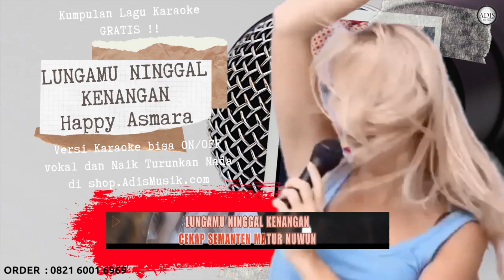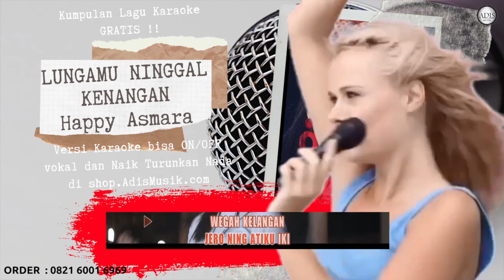LUNGAMU NINGGAL KENANGAN - HAPPY ASMARA Karaoke Tanpa Vokal